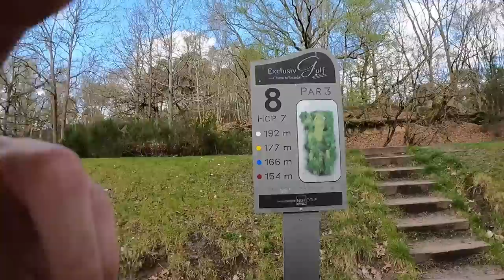JE SUIS TOUCHÉ PAR LA GRÂCE ! VLOG GOLF 18 TROUS - Ugolf du château de rochefort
pour ceux qui souhaitent prendre des cours ou jouer avec moi toutes les infos sur mon site :